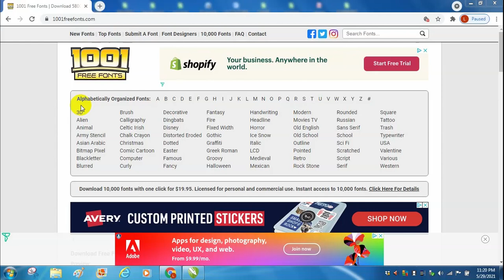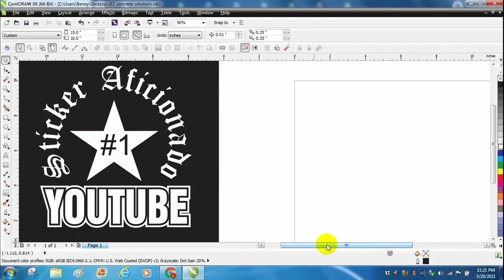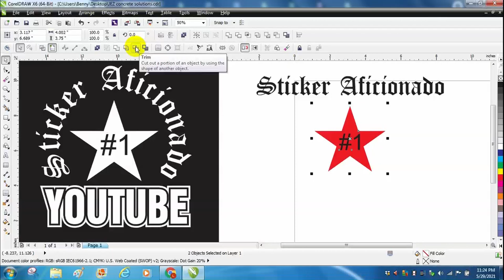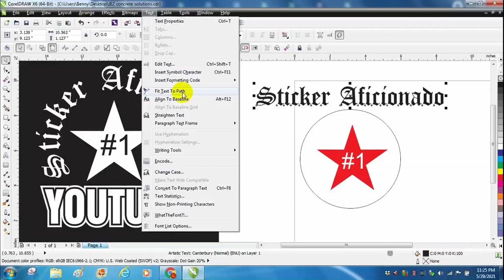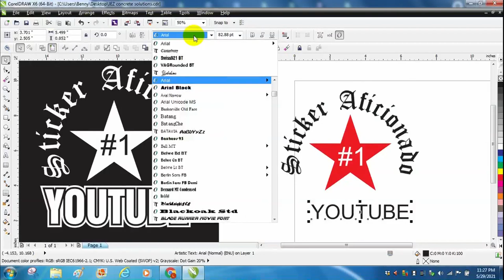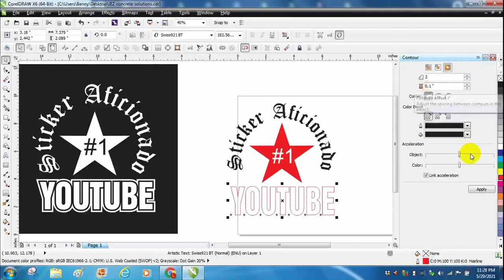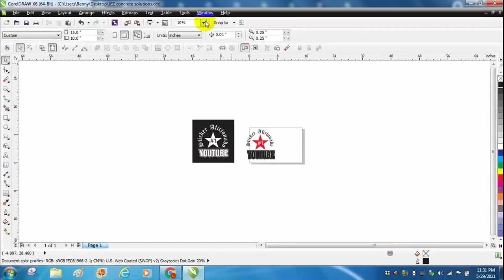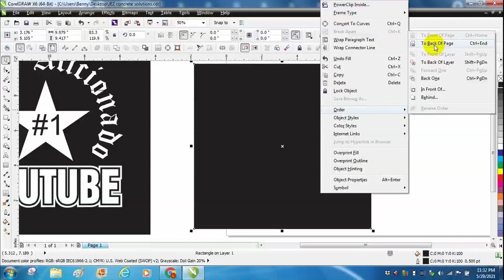curso de coreldraw para corte de vinilo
En este video muestro como poner un lineado en las letras para hacer un diseño usando tipos de letras que sean llamativas para tu cliente y hagas esa venta.